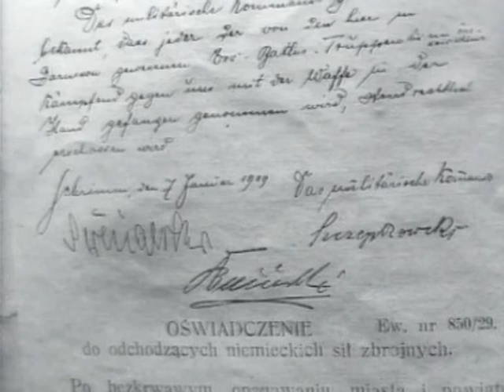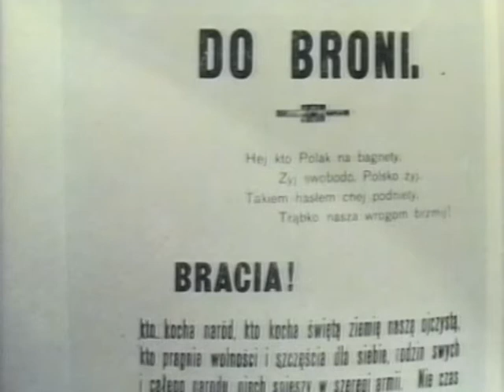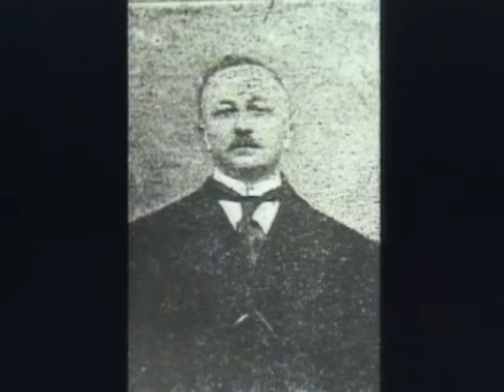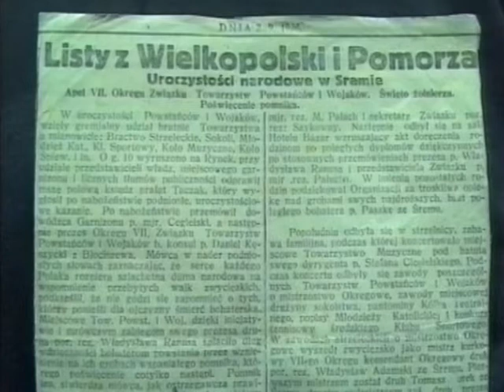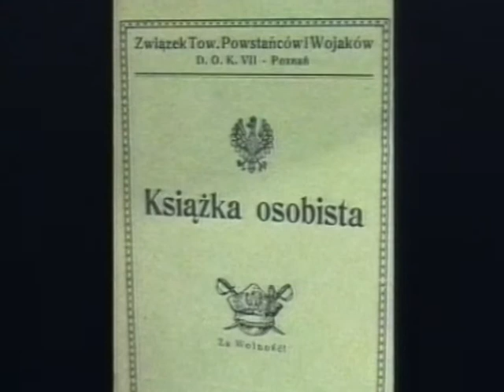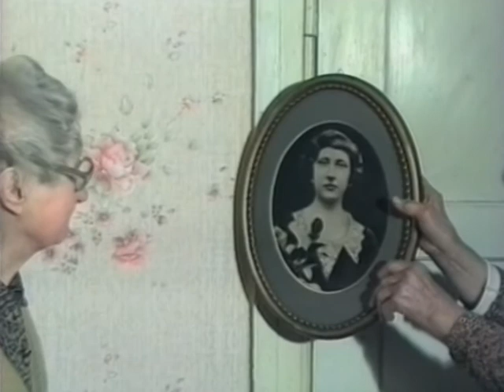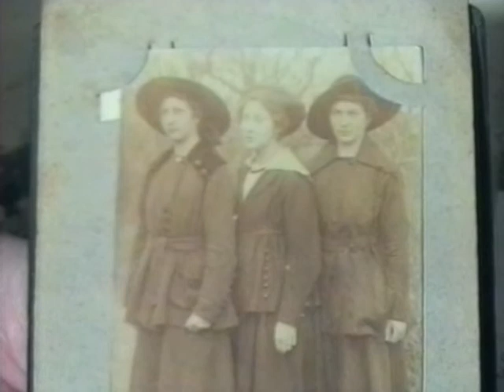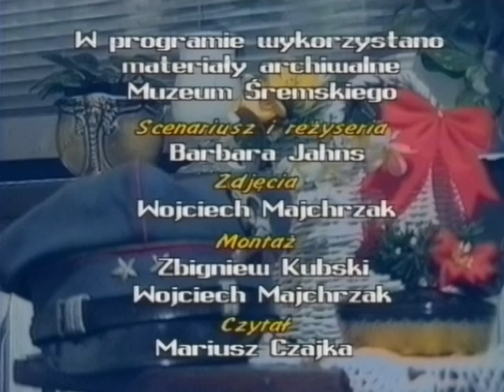Bez jednego wystrzału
Powstanie Wielkopolskie  - jeden z kilku polskich zrywów niepodległościowych, który zakończył się sukcesem. Ówczesne wydarzenia w Śremie i w regionie wspominają śremianie: Czesław Klaczyński, aktywny uczestnik powstania i Alicja Radomska, która opiera się na relacjach swojego brata Bogdana. Film został zrealizowany przez Muzeum Śremskie i Telewizję Relax w 1995 roku.

scenariusz i reżyseria: Barbara Jahns
zdjęcia: Wojciech Majchrzak
montaż: Zbigniew Kubski, Wojciech Majchrzak
czytał: Mariusz Czajka